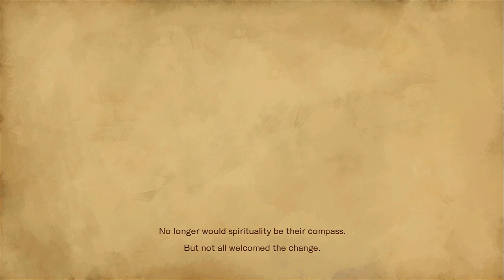Bloodstained: Ritual of the Night - WALKTHROUGH - PLAYTHROUGH - LET'S PLAY - GAMEPLAY - Part 1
Video Overview:
Opening & Intro
Galleon Minerva
Vepar Boss
Arvantville